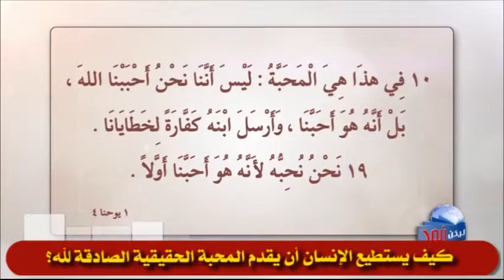398 كيف يستطيع الإنسان أن يقدم المحبة الحقيقية الصادقة لله؟